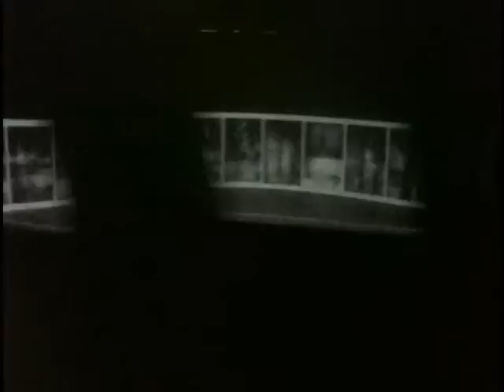צילום אופקי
10.2014 |  רשמים מתערוכה "צילום אופקי"  -  חיים דעואל-לוסקי "מובי", בת-ים
(ב28)